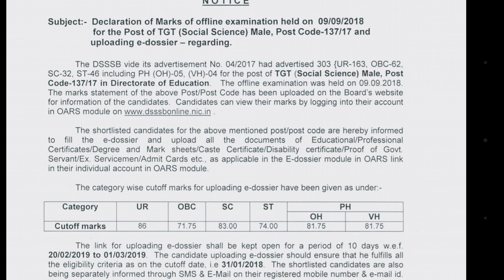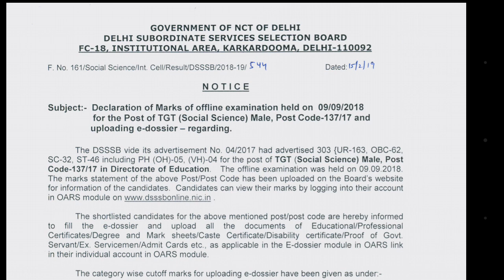DSSSB UPDATES DOE result declaration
DSSSB UPDATES DOE result declaration in this video we are going to discuss the new updates regarding declaration of result of tgt social science post code 137/17. I hope this video will be useful for you. We will also discuss the cutoff marks and uploading of e-dossier. Watch this video till end.